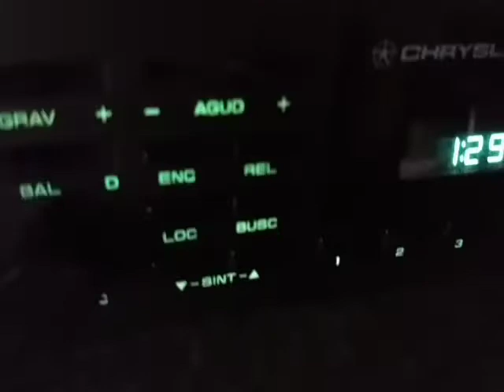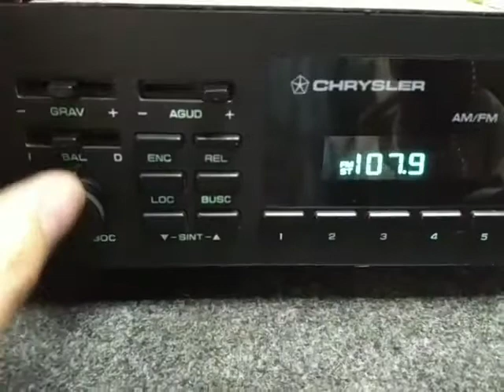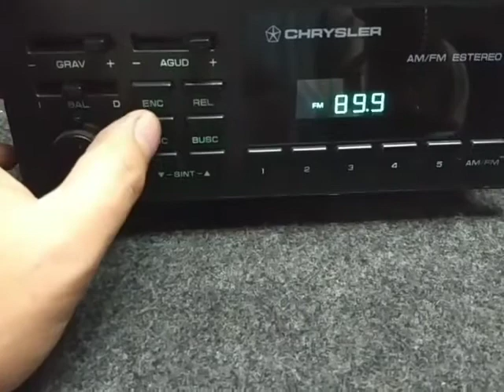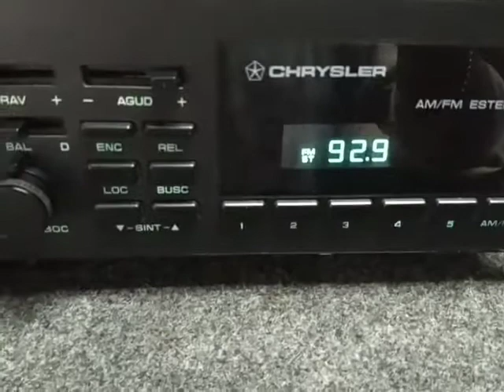Estereo radio AM FM Chrysler Shadow Spirit LeBaron New Yorker Voyager stereo oem